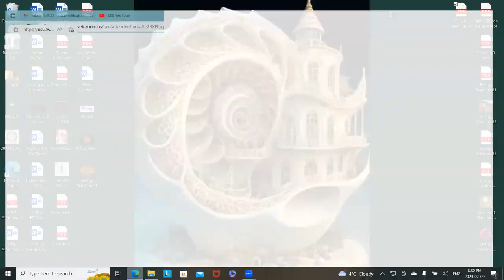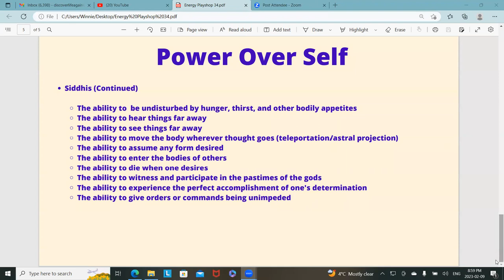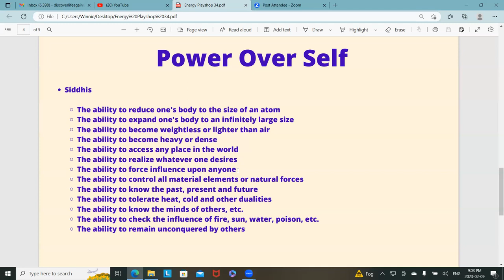Energy Playshop 34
Dear Friends, in Energy Playshop 34 we'll be talking about Why Are You Here. If you've ever wondered about this question, you're on the right video.